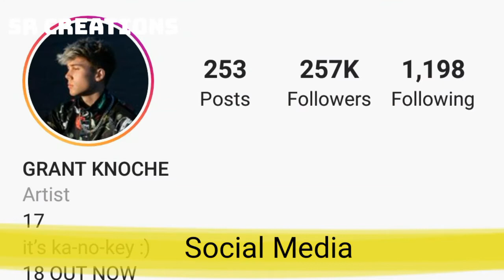Clebrating his 18th Birthday and about his lifestyle and Biography 2020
Sajid Raza Creations presents lifestyle and Biography of American Singer & celebrating his 18th Birthday